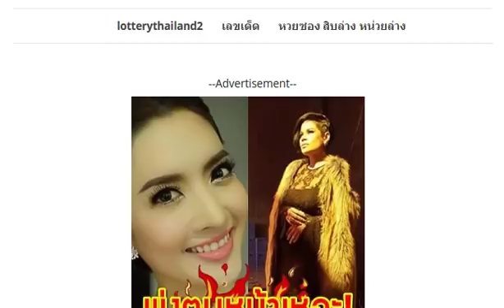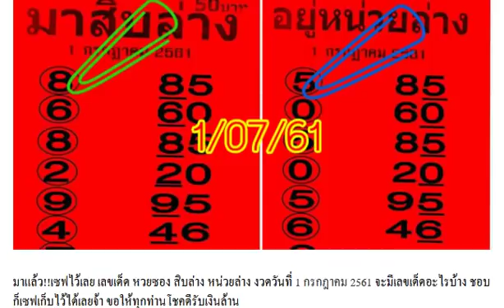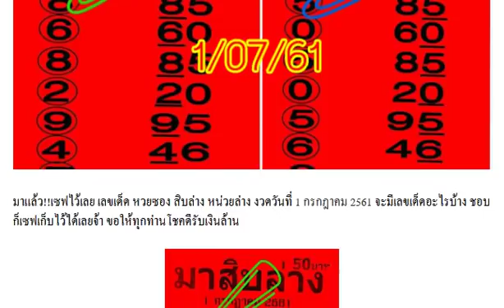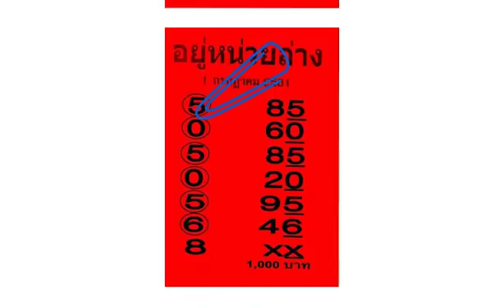มาแล้ว!! เลขเด็ด หวยซอง สิบล่าง หน่วยล่าง งวด 1/7/61 ผลงานเดินดีมาก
มาแล้ว!! หวยซอง เทวดาน้อย เลขท้าย 2 ตัว งวด 1/7/61
ให้มาแล้ว!! เลขเด็ด มาตัวคร่าล้าน% วิ่งบน-ล่าง งวด 1/7/61
มาแล้ว!! เลขเด็ด Jack ชุดเต็ม บน-ล่าง งวดวันที่ 01/07/61
เลขเด็ด หวยซองเพชรนาวัง 2 ตัวล่างเน้นๆ งวดวันที่ 01/07/61
ให้มาแล้ว!! หวยซองนกคุ้มโชค 3 ตัวบน 2 ตัวบน-ล่าง งวดวันที่ 01/07/61
ให้มาแล้ว!! เลขเด็ด หวยบนหางเดียวของขวัญ งวดวันที่ 01/07/61
ให้มาแล้ว!! หวย@นก เลขเด่น 3 ตัวบน งวดวันที่ 01/07/61
ช่วยหญิงทองแก่สุดอั้น!! คลอดระทึกบนรถมอเตอร์เวย์”!
ให้มาแล้ว!! เลขเด็ด @ดาวเพียงฟ้า งวดวันที่ 01/07/61 ผลงานเข้า 3 งวดติด
ให้มาแล้ว!! เลขเด็ด ต่อ..กฤษณะ สิบ หวน่วยล่าง งวดวันที่ 01/07/61 ผลงานน่าติดตาม
จัดเลย!! หวยวิ่งหาความสำเร็จ แนวทางเลขดับ เลขเด่นแม่นๆ งวด 1/7/61
ดูแล้วจดไว้เลย!! เลขปฏิทินแม่นๆ งวด 1/7/61 (ผลงานงวดที่แล้วมาบน)
มาแล้ว!! เลขเด็ด หวยใบเขียว 2 ตัวบน-ล่าง งวดวันที่ 01/07/61 แท้ล้าน% ผลงานเข้าบน 13 เต็มๆ
มาแล้ว!! เลขเด็ด หวยใบแดง 2 ตัวบน-ล่าง งวด 1/7/61 ผลงานงวดที่แล้วเข้าเต็มๆ
มาแล้ว!! หวยทำมือ คนรักเลข บน-ล่าง งวดวันที่ 01/07/61 ผลงานเข้าเต็มๆ
เลขเด็ด หวยล็อคพารวย ชุดบน-ล่าง งวด 1/7/61
เลขเด็ดเข้าตลอด!! หวย อ.ยุทธนาพารวย 3 ตัว 2 ตัว งวดวันที่ 01/07/61 (ผลงานเข้ามาแล้ว 2 งวดซ้อน)
หวยทำมือวุธ รูปหล่อ ชุด 2 ตัว 3 ตัวบน งวดวันที่ 1/7/61
เลขเด็ด หวยเพียงดาว เพียงใจ 9 ชุดล่างตรงๆ งวดวันที่ 01/07/61
เลขเด็ด หวยชุดแก้จน 3 ตัวบน 2 ตัวล่าง งวดวันที่ 01/07/61
เลขเด็ด หวยฅนทำนา 3 ตัวบน 2 ตัวล่าง งวดวันที่ 01/07/61
หวยทำมือ วิหค พลัดถิ่น ชุดเต็มบน-ล่าง งวดวันที่ 01/07/61 (งวดที่แล้วเข้าบน 13)
มาแล้ว!! หวยซอง แม่นเต็ม100% 2 ตัวล่างเน้น งวดวันที่ 1/7/61
หวยแม่นมาก ขั้นเทพ แนวทางเลขเด่น เลขเด็ด 2 ตัวบน-ล่าง งวดวันที่ 1/7/61
หวยทำมือ 2 ตัวบน-ล่าง งวดวันที่ 1/07/61
เลขเด็ด 3 ตัวบน 2 ตัวล่าง งวดวันที่ 1/07/61
หวยทำมือเน้นบน 3 หาง (ดับเจ้ามือ) งวดวันที่ 1/07/61
หวยล็อคสามตัวตรง (ดูเลขก่อนตาม) งวดวันที่ 1/07/61
เลขฝันเเล้วเเต่ชอบ (เน้นหางเดียว) งวดวันที่ 1/07/61
หวยสูตรผมมั่วตลอด (สรุปล้าน%) งวดวันที่ 1/07/61
มาแล้ว!! หวยควายธนู 2 ตัวบน-ล่าง งวด 1/7/61
เลขล็อคกองสลาก ชุด 2 ตัวบน-ล่าง งวดนี้1/7/61
มาแล้ว! หวยซองฤกษ์รวย งวดวันที่1/7/61
หวยซอง! ปู่ฤาษีทรงพลัง งวดวันที่ 1/7/61
ตามกันต่อ!! หวยเลขด่วน 3 ตัวบน 2 ตัวล่าง งวด 1/7/61
เลขนี้น่าลุ้น!! เลขเด็ดเขียวเสวย เน้น 2 ตัวบน-ล่าง งวด 1/7/61
ให้มาแล้ว!! หวยรัฐบาล เลขเด็ดVIP 3 ตัว 2 ตัว งวดวันที่ 01/07/61
ใหัมาแล้ว! 3 ตัวชุดเดียว งวดวันที่ 1/7/61
มาเเล้วววววว !! 2ตัว (บน-ล่าง)ตรงๆ 4หาง งวดที่แล้วให้ 46 ตรงๆ เข้ามา 2งวดติด งวด 1 ก.ค 2561
ถ้ากลับถูกงวดนี้ก็ถูกหวยเเน่นอน!!! เน้น 3 ชุดรวย (มาล้าน%) งวดนี้ 1/07/61
เเม่นเหมือนจับวางเน้นไปกลับ!! หวยไลน์สด (เน้นตรง/โต๊ด) งวดนี้ 1/07/61
มาแล้ว!! หวยศราวุฒิ บน-ล่าง งวดวันที่ 01/07/61
มาแล้ว!! หวยทำมือ ชุดเดียวเน้นๆ ล่าง งวดวันที่ 01/07/61
เลขเด็ดหวยใบเขียว แท้ล้าน% งวดวันที่ 1/07/61
หวยเณรน้อย ซื้อแค่นี้พอ งวดวันที่ 1/07/61
ให้มาแล้ว!! เลขเด็ด หวยสิบล่างชัวร์ๆ งวดวันที่ 1/7/61 (ผลงานเข้า 46 ตรงๆ)
มาแล้ว!! เลขเด็ด สูตรล่างแม่นๆ งวดวันที่ 1/7/61 (ผลงานเข้า 4 งวดติด)
เลขในวงกลม 2 ตัวเน้นๆ (กลับด้วย) งวดวันที่ 1/07/61
หวยสูตรใหม่ระยะสั้น (เน้นรวยล่าง) งวดวันที่ 1/07/61
เลขเด็ดจิรธิภัทร์ เซียนอยู่ตึก เยอะแต่ชัวร์ งวดวันที่ 1/07/61
เลขเด็ดนาครราชทิพย์ บน-ล่าง งวดวันที่ 1/07/61
เลขเด็ด หวยปริศนาคำทาย งวด 1/7/61
ให้มาแล้ว!! เลขเด็ด หนุ่ม เมืองศรีลำดวน ชุด 2 ตัวบน-ล่างตรงๆ งวด 1/7/61
ให้มาแล้ว!! เลขเด็ดVIP 3 ตัว 2 ตัวเด็ดๆ งวด 1/7/61
ให้มาแล้ว!! หวยซองเลขฟันธง 3 ตัว 2 ตัวบน-ล่าง งวด 1/7/61
จัดไป!! เลขเด็ด ถ้ำใต้น้ำ 2 ตัวล่างเน้นๆ งวด 1/7/61
มาแล้ว!! หวยโอ่งน้ำมนต์ 3 ตัว 2 ตัวบน-ล่าง งวด 1/7/61
หวยซอง อ.วัดถ้ำกลองเพล 3 ตัว 2 ตัวบน งวด 1/7/61
เลขเด็ด หวยจิรธิภัทร์ เซียนอยู่ตึก 2 ตัวบน-ล่าง งวดวันที่ 01/07/61
มาแล้ว!! เลขเด็ด ล็อคบน คำนวนแม่น 99.99% 3 ตัวเน้นๆ งวดวันที่ 01/07/61
ให้มาแล้ว!! หวยเขมราฐ เลขลับกองสลาก บนชุดเดียว งวดวันที่ 01/07/61
มาแล้ว!! เลขเด็ด หวยซองป๋าจัดให้ ชุด 3 ตัว 2 ตัวบน งวดวันที่ 01/07/61 ผลงานเข้าโต๊ด 311
เลขเด็ด หวยซองประกาศิตนำโชค เลขท้าย 2 ตัวแม่นๆ งวดวันที่ 01/07/61